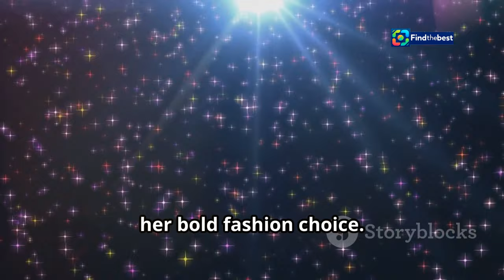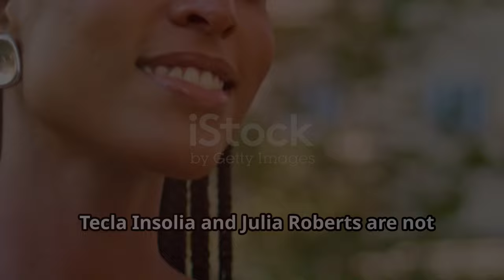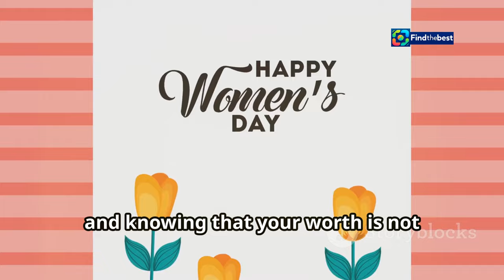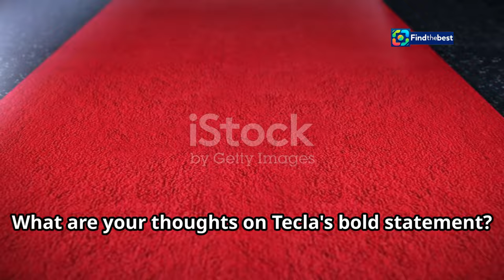Fortnite Servers Down: When Will Fortnite Remix Chapter 2 Return? ️